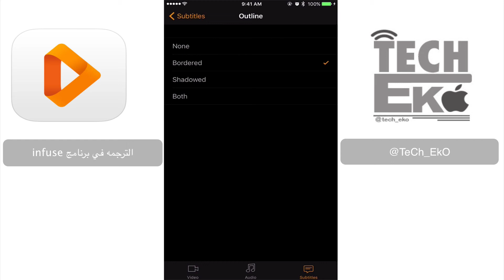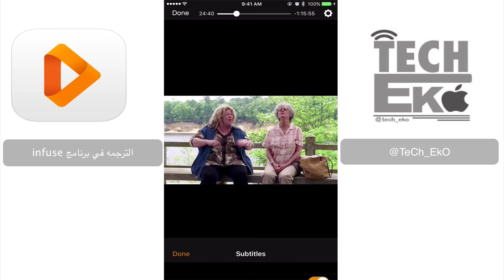إضافة ترجمة الأفلام وحل مشكلة الخطوط العربيه في برنامج infuse